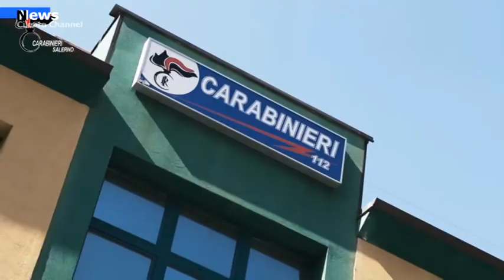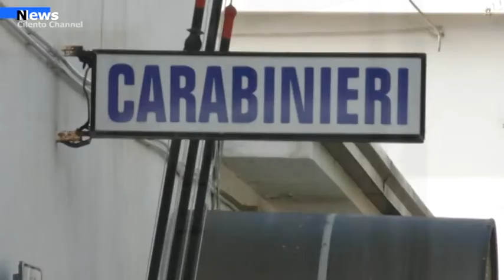Cilento e Diano, Serie di maltrattamenti e stalking. Diversi arresti da parte dei carabinieri